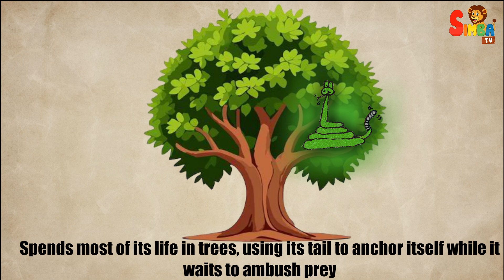Snakes Climb Trees ? | Kids Learn | Education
Yes, many snakes can climb trees! Tree-climbing snakes, known as arboreal snakes
Snakes have strong, flexible muscles that help them grip tree bark and branches.
Their scales are rough and can create friction against the tree surface, aiding in climbing
They use a side-to-side, or "concertina," movement to push against the tree and pull themselves upwards.
Found in rainforests of New Guinea, eastern Indonesia, and northern Australia
Bright green color with a slender body, perfect for blending into the foliage
Spends most of its life in trees, using its tail to anchor itself while it waits to ambush prey.
Many arboreal snakes hunt birds, eggs, and small mammals that live in trees
Climbing trees can help snakes escape from ground-based predators
Their coloration often helps them blend into their surroundings, making them nearly invisible to both prey and predators

Get ready to discover the fascinating world of serpents in our latest educational video on SimbaTV! 🐍 Have you ever wondered: Can Snakes Climb Trees? 🌳 Join us as we answer this curious question in a fun and interactive way that kids will love! 🎉 Watch as we explore the incredible abilities of these slithery creatures and learn something new together. 📚📺 snakes Can snakes ClimbTrees